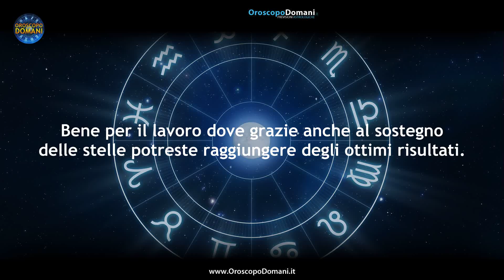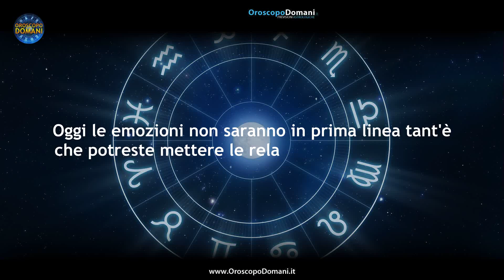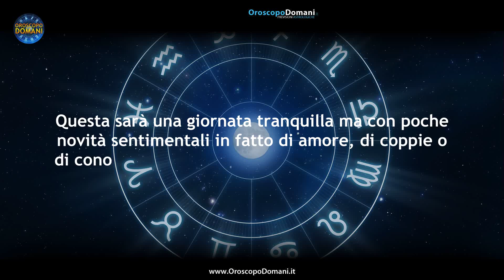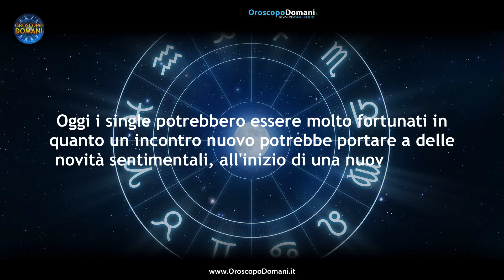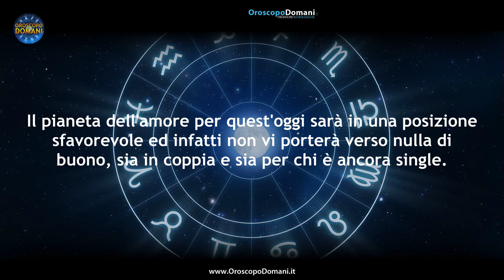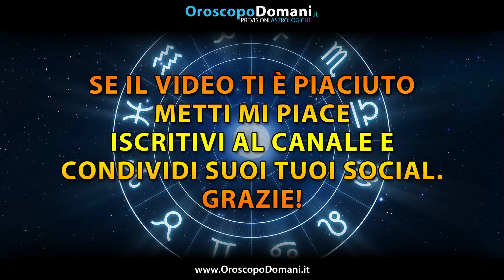Oroscopo del Giorno Venerdì 15 Dicembre 2023!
Leone: La posizione del pianeta dell'amore per questo venerdì non sarà buona e potrebbe portarvi diverse difficoltà sentimentali. Bilancia: Questa sarà una giornata tranquilla ma con poche novità sentimentali in fatto di amore, di coppie o di conoscenze nuove per quanto riguarda i single. Scorpione: Oggi i single potrebbero essere molto fortunati in quanto un incontro nuovo potrebbe portare a delle novità sentimentali, all'inizio di una nuova storia. Ecco tutte le previsioni per l'Oroscopo per il Giorno Venerdì 15 Dicembre 2023, segno per segno!